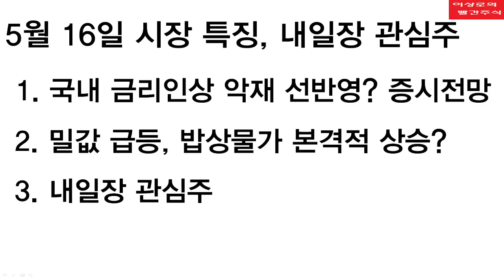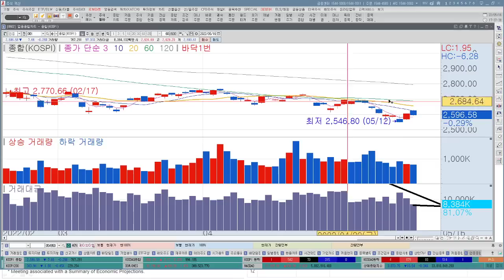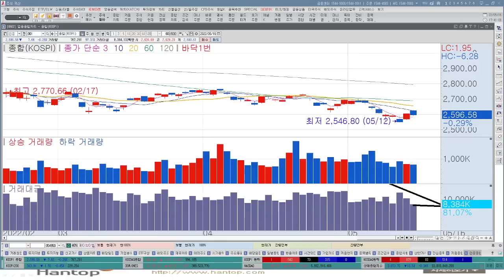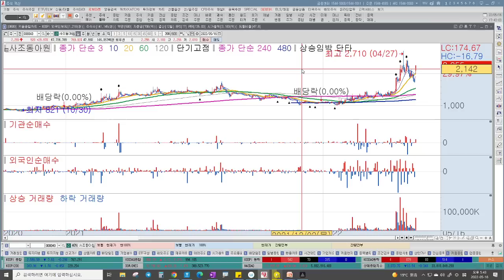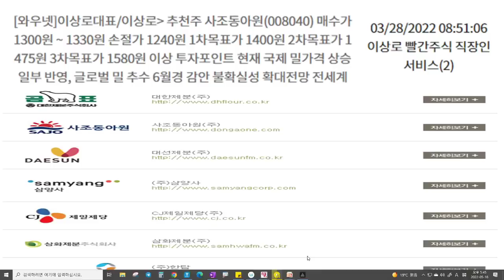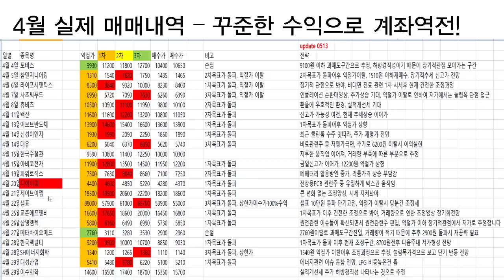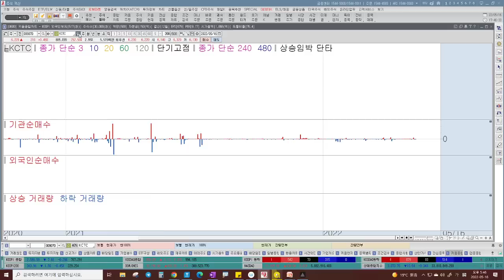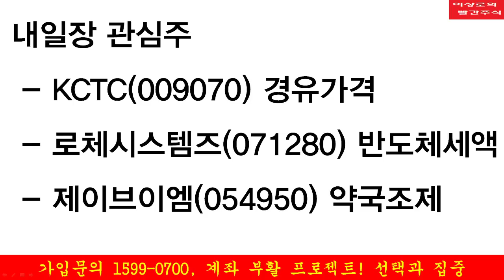[내일장 추천주] 밀가격급등! 사조동아원, 대한제분, 한탑 밀관련주 이것만 보면 됩니다. 코스피 악재는 금리인상이다.